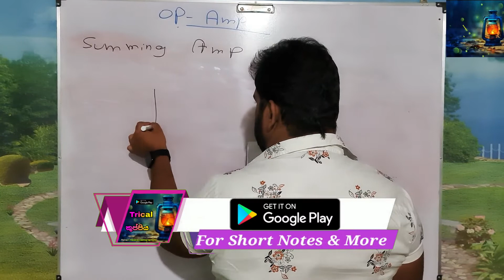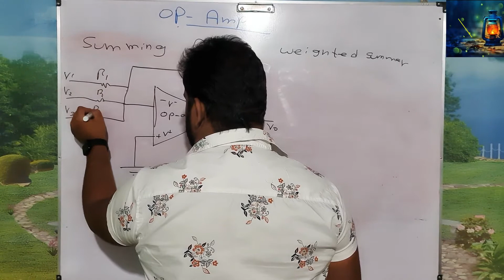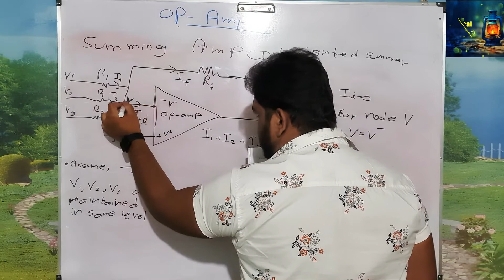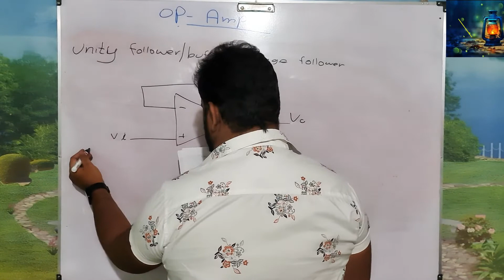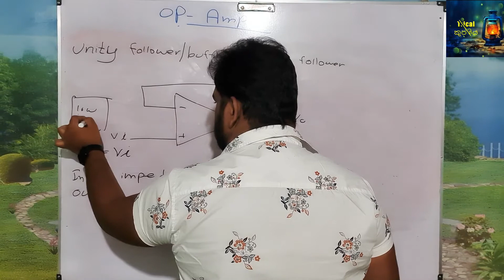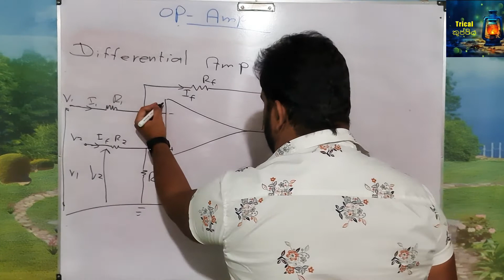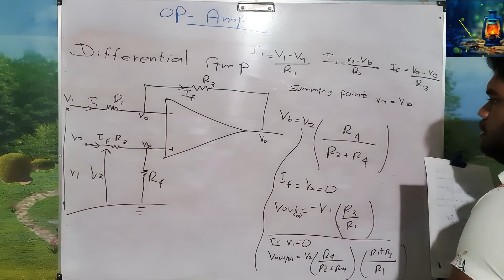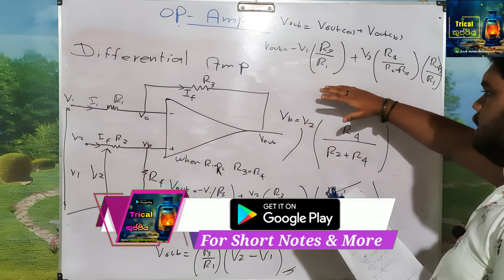Types of OP - AMPS || Summing Amp || Voltage Follower || Differential Amp ||Episode - 03